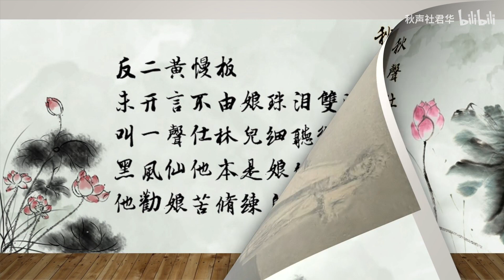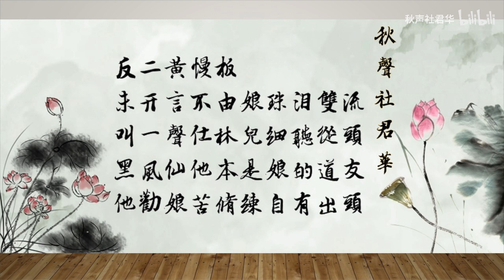【程門私淑】章遏雲《雷峰塔》